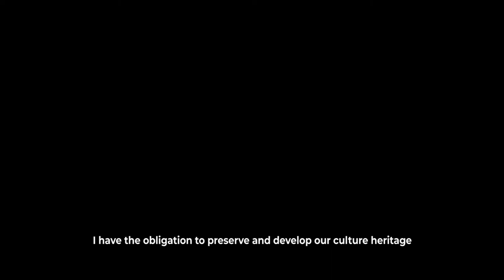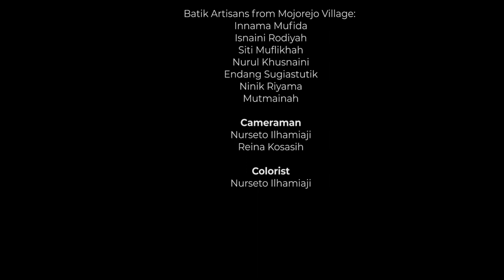Discover Pasuruan's Sustainability Industry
Julia, an Indonesian young generation lives in Surabaya, a second largest city after Jakarta in East Java Province, Indonesia has the strong interest to discover the sustainable industry in Pasuruan Regency where also located in East Java Province, especially Batik and Hand Weaving Industry as the part of local culture. Julia has visited Mohammad Subhan to learn more about the hand-weaving process in which previously they used to produced sarong cloths, but now because of the technology movement, they producing mop cloths and mop refills. Other than hand - weaving industry, Julia has also visited Batik artisans in Mojorejo and Wonosari Village to discover more of Batik home industry led by housewives and unemployed women.